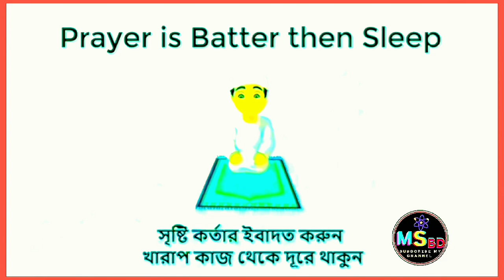ছোট্ট মনিদের নামতা শেখার সহজ উপায়! Multiplication Table in Bangali। Table of 2 in। ২ ঘরের নামতা